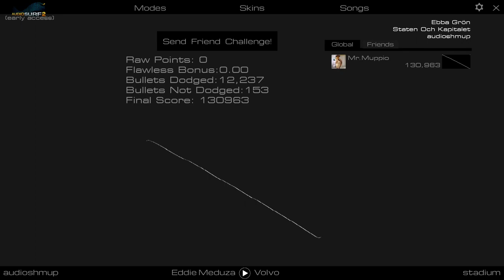Let's Play Audiosurf 2 (Early Access) - Ebba Grön - Staten & Kapitalet